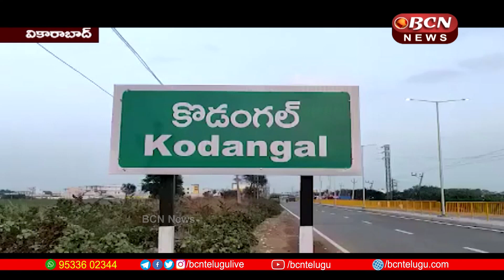నాయకుల పట్ల దుష్ప్రచారం చేస్తూ మాట్లాడటం సరికాదన్నా: కాంగ్రెస్ పార్టీ గిరిజన నాయకులు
Bcn Telugu News BcnteluguNews TeluguNewsLive BCNNews ap_ts_telugunews టిపిసిసి అధ్యక్షులు రేవంత్ రెడ్డి మరియు కోడంగల్ నియోజకవర్గ కాంగ్రెస్ పార్టీ ఇన్చార్జ్ తిరుపతిరెడ్డి పై దుష్ప్రచారం చేస్తే సహించబోమని వికారాబాద్ జిల్లా,కోడంగల్ నియోజకవర్గ కాంగ్రెస్ పార్టీ గిరిజన నాయకులు అన్నారు. ఆర్ అండ్ బి గెస్ట్ హౌస్ లో పలు మండలాల గిరిజన నాయకులు ప్రజాప్రతినిధులు మీడియా సమావేశం నిర్వహించి , అట్టి సమావేశంలో తమ నాయకుల పట్ల దుష్ప్రచారం చేస్తూ మాట్లాడడం సరికాదన్నారు. నియోజకవర్గ ఇన్చార్జి తిరుపతిరెడ్డి గిరిజనులపై ఇలాంటి అసభ్య పదజాలం ఉపయోగించలేదని అన్నారు. కేవలం ఆసుపత్రిలో నెలకొన్న సమస్యలపై మాట్లాడడం జరిగిందని, దాన్ని తెరాస నాయకులు వక్రీకరించి తిరుపతిరెడ్డి పై బురదజల్లే ప్రయత్నం చేశారని తెలిపారు.

Tribal leaders of Vikarabad District and Kodangal Constituency Congress Party said that they will not tolerate any smear campaign against TPCC President Revanth Reddy and Kodangal Constituency Congress Party Incharge Tirupati Reddy. The tribal leaders of many mandals said that it is not appropriate for the representatives of the people to hold a media conference in the R&B Guest House and speak against their leaders in such a meeting. Constituency in-charge Tirupati Reddy said that such foul language was not used against tribals. He said that only the problems in the hospital were discussed and the Terasa leaders distorted it and tried to throw mud at Tirupati Reddy.